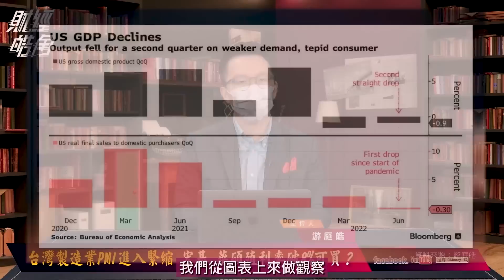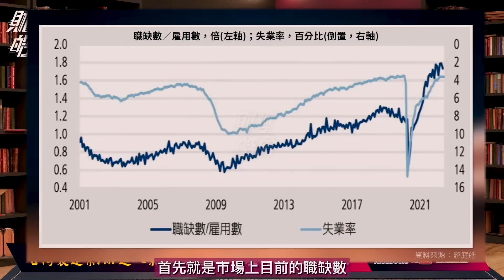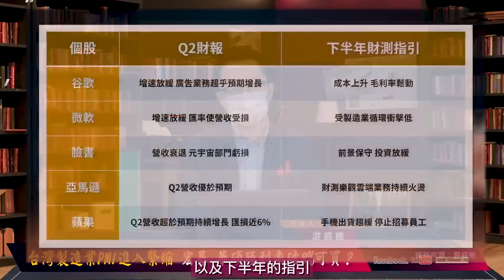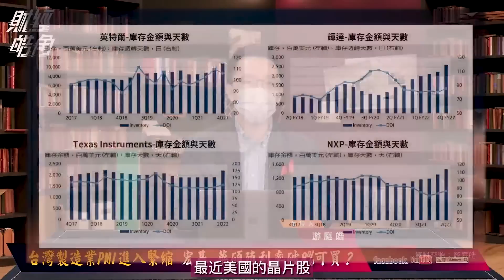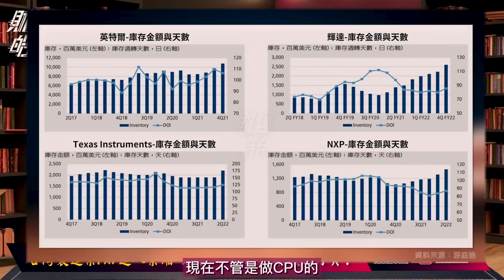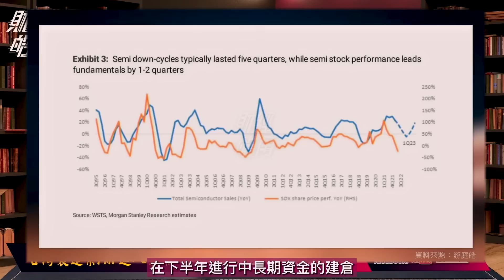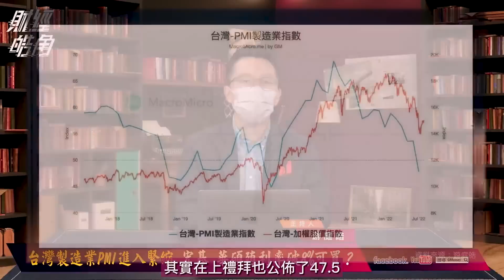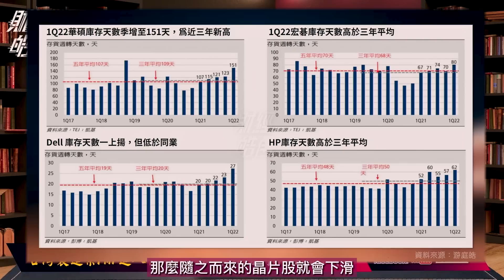【財經皓角】第121集 台灣製造業PMI進入緊縮 宏碁 華碩殖利率破8%可買？｜游庭皓【GMoneyX金臨天下】20220812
台灣 7 月製造業 PMI 重挫 5.8％到 47.8％，一舉跌破 50％榮枯線，中斷連續 24 個月的擴張變成緊縮，寫下 2012 年 7 月編制 PMI 以來最大跌幅，台股利空盡出了嗎？華碩宏碁殖利率飆高，還能佈局嗎？

📍熱門主題📍
裴洛西訪台 恐引中美軍事角力？軍演.股市.半導體處處是烽火？ │財經大白話 20220802 (完整版)
低軌衛星 烏俄戰事大放異彩？結合自駕.行動通訊帶旺台鏈？│財經大白話 20220801 (完整版)
零售業爭霸戰 疫情帶動電支市場崛起？無人機宅配 物流科技革命掀空戰？│財經大白話 20220725 (完整版)
美通膨飆9.1% FED狂暴7月恐再升息3碼？半導體景氣雜音多 終端需求是關鍵？│財經大白話 20220719 (完整版)

8/8起，每周一至周五下午23:00，YouTube頻道、電視TVBS 56台同步直播